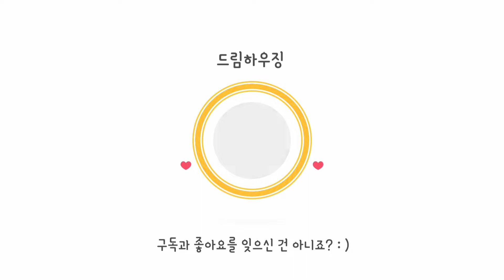만수동신축빌라 정남향 햇살가득한집~ 인천오피스텔 분양 매매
*구독자 분양계약시 이벤트 있습니다^^
▶ 상담시 영상번호 :17588
▶ 이경복팀장  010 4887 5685

* 건축주직영 분양현장으로 수수료가 없습니다.

인천 남동구 만수동 에 위치한 주거용 오피스텔입니다.

 * 현장 정보
-인천 남동구 만수동 오피스텔
-1개동 9층건물 약 32세대

(대출감정중이기에 정확한분양가는 전화문의 바랍니다)
-분양가 - 2억후반부터

 * 옵션
엘리베이터,cctv,에어컨2대

주민센터 5분
인천동부초,인동초,만수북초,새말초,
만수여중,숭덕여고,동인천고 도보 가능